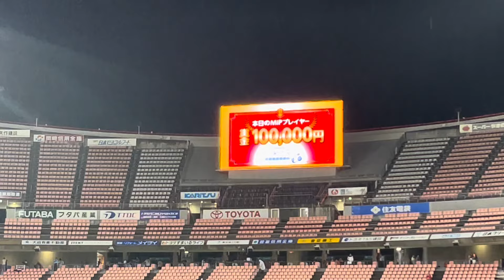【名古屋×FC東京】試合終了後〜ゴール裏〜風〜輝く星を〜ユンカーチャント（2024年J1第14節 名古屋グランパス×FC東京）